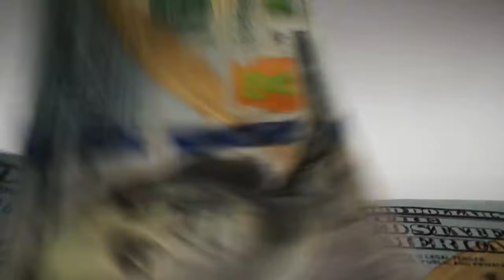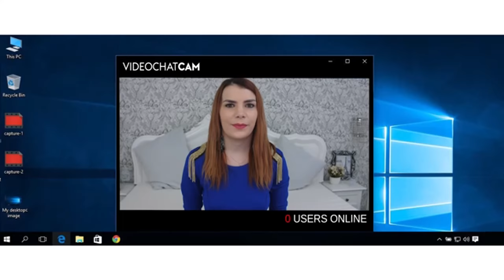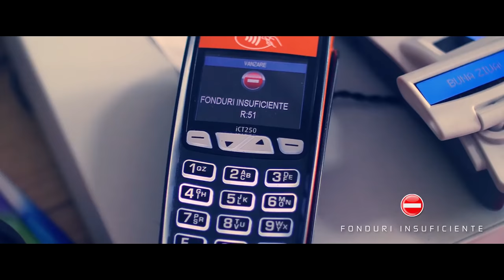RECLAMA LA VIDEOCHAT...